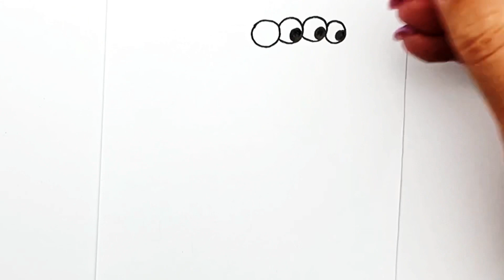How to draw REMY from Garten Of Banban chapter 3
Hi friends let’s draw dog REMY from Garten of Banban chapter 3 let's draw with me @centaurus_art